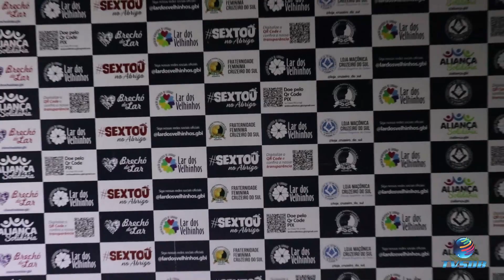Sextou Folia 2023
Apresentação do programa História & Causos
Cobertura completa direto do Lar dos Velhinhos em Guanambi

Organização: Loja Maçônica Cruzeiro do Sul
Agradecimentos em especial a todos mulheres da organização do evento.